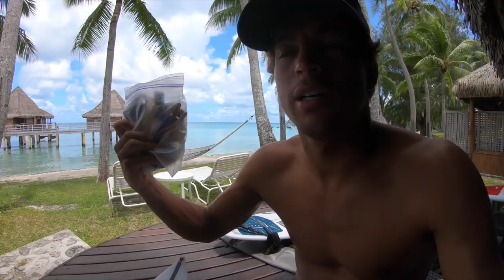Kai VLOG 9: Would Doug drive you to INSANITY?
My surf coach Doug, basically (and nearly) blew out his shoulder by hitting the reef while trying my new board. He is 50 but Hell kicked him out he's so EXTREME! Watch and see the hilarious moments from him and my other kook friends.